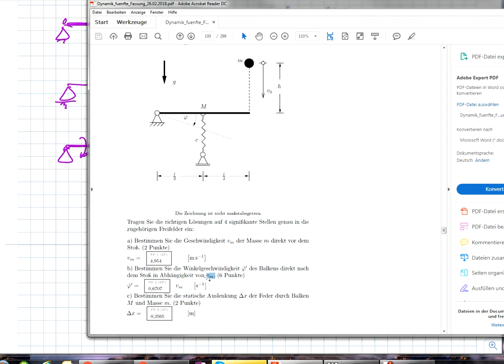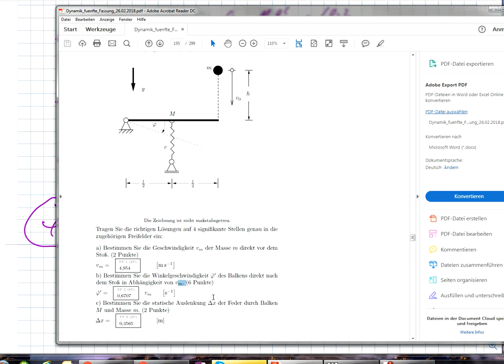Dynamik 193,195 Stoß Punktmasse plastisch mit Balken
Bild vor und nach Stoß zeichnen, vor Stoß m mit v, nach Stoß Balken mit Punktmasse drehend, Teta ausrechnen, ist M L²/3 + m mal Abstand ², Drallerhaltung lefert phi°, v nach Stoß ist phi° mal Abstand, in 193 bekomme ich die Ergebnisse des IAM, in 195 leider nicht, bitte nachrechnen.